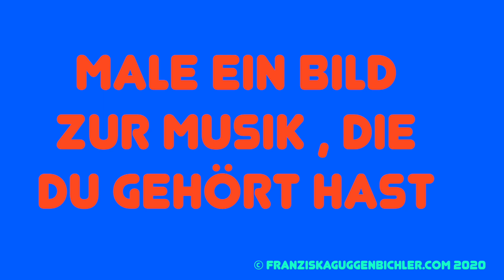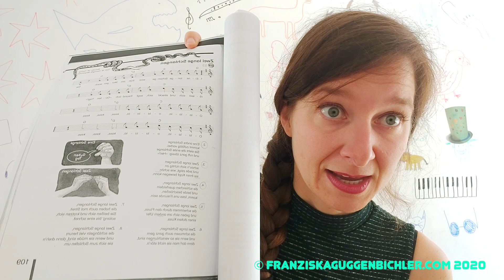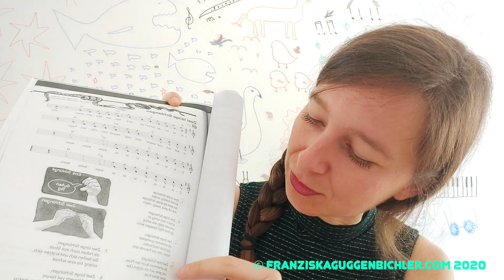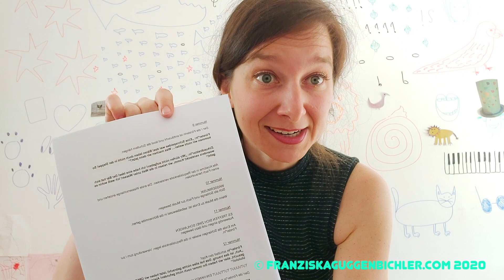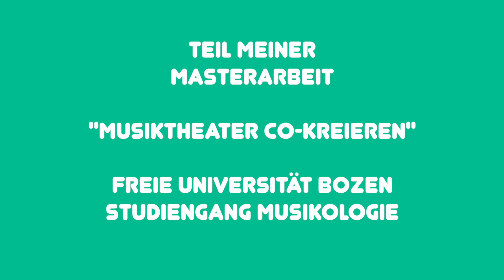Der Karneval der Tiere #8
Mit Franziska erkunden wir heute die Welt unter Wasser. Wir lernen berühmte Erfinder kennen und hören in die weltberühmte Nummer "Aquarium" von Camille Saint Saëns rein. Wir basteln unsere Sockentiere und singen unseren dritten und letzten Song: den Wasserschlangensong. Vorhang auf!